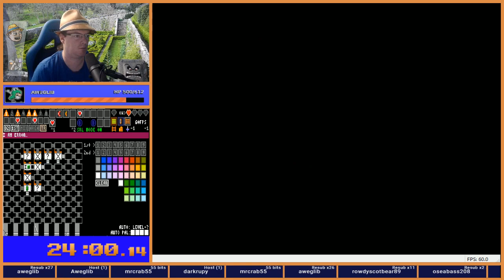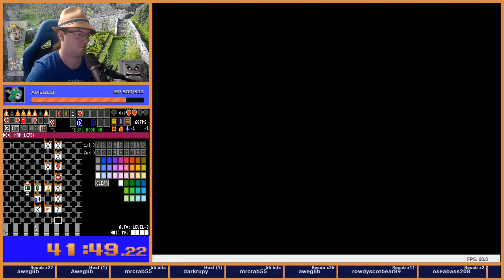Z1R Weekly 20190901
2019 Tournament Week 4 Flags
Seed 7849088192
Finished 10th/14, last on restream